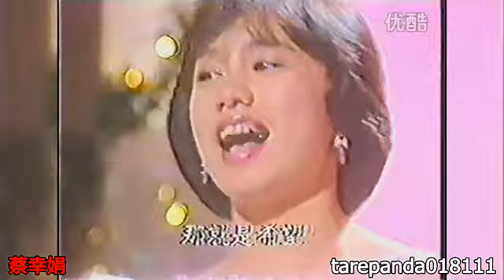Delphine蔡幸娟 専輯～中國娃娃 那就是希望